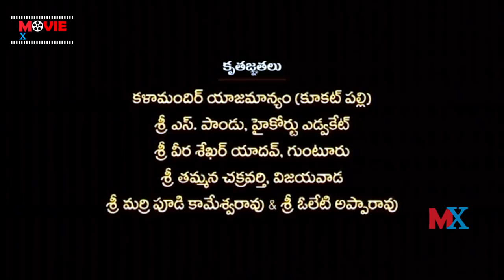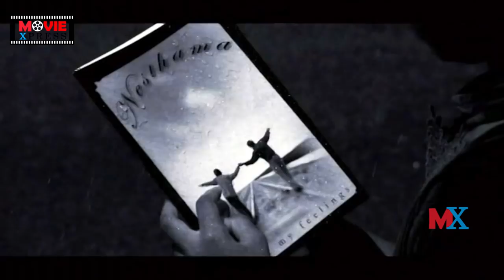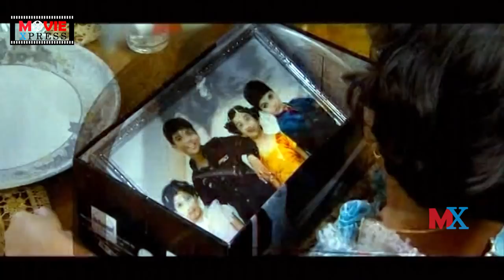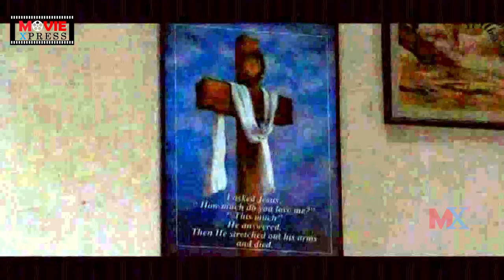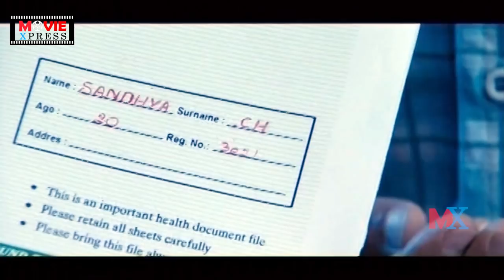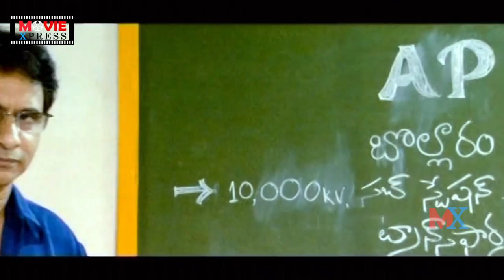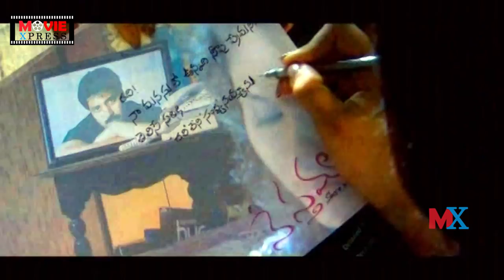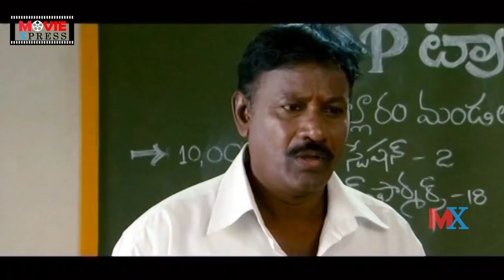Nesthama Latest Telugu Full HD Movie || Akash || Biyanka Desai || Poonam Singar || Movie Express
Watch & Enjoy Nesthama Latest Telugu Full HD Movie. Starring Akash, Biyanka Desai, Poonam Singar, Brahmanandam. Directed by Lanka Shivashankar. Produced by Lanka Shivashankar, Karunakar & Music Composed by Joy Calvin.

MOVIES

ENTERTAINMENT

NEWS

WEBSITES